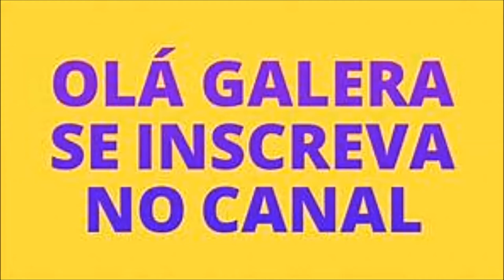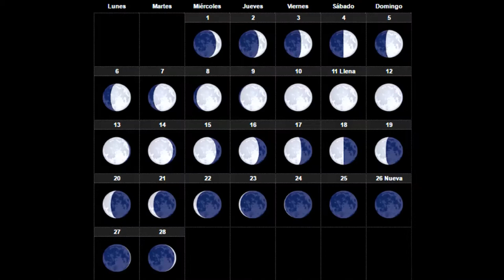FESTIVAIS ANUAIS DA ÍNDIA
MUITAS PESSOAS ME PERGUNTAM: "QUAL É A MELHOR ÉPOCA PARA IR PARA A ÍNDIA" E EU RESPONDO: "DEPENDE...". ENTÃO HOJE VAMOS CONHECER AS FESTAS MAIS IMPORTANTES  NA ÍNDIA.